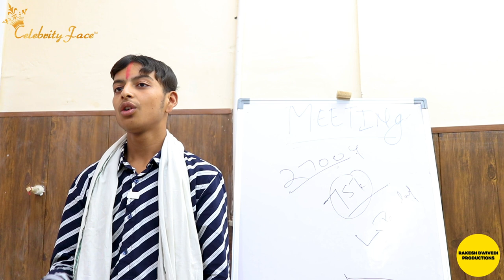|| OFFICE KE BEST DAYS (EPISODE - 01) || CELEBRITY FACE || RAKESH DWIVEDI PRODUCTIONS